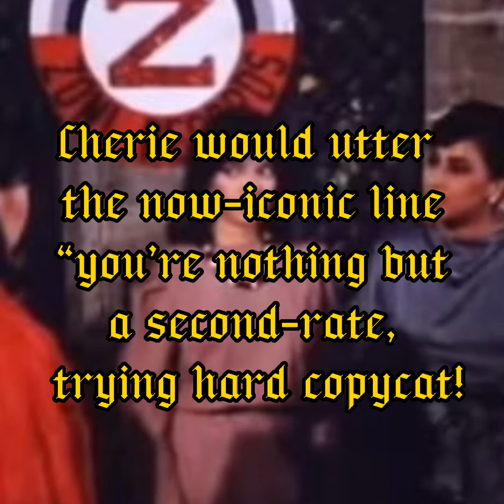VETERAN ACTRESS MS CHERIE GIL PUMANAW NA